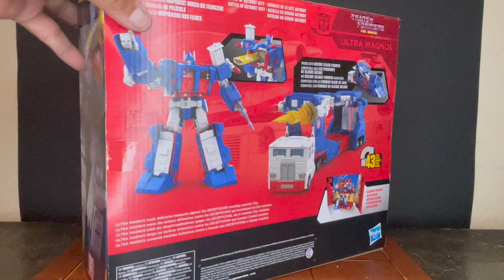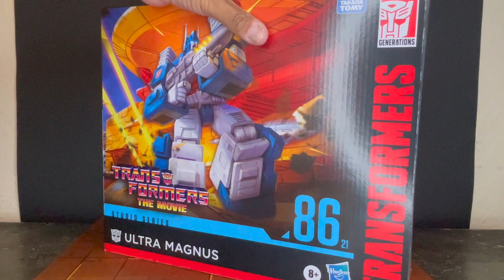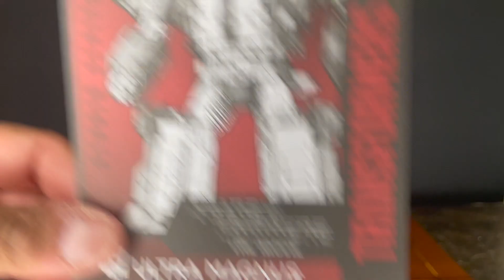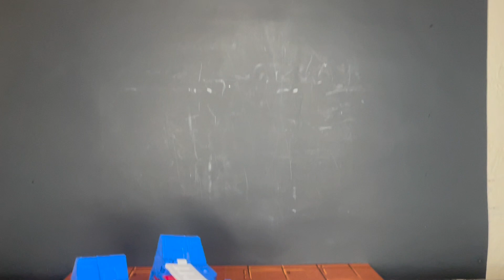Transformers Studio Series '86 #21 Ultra Magnus (KAON REVIEWS - EPISODE 343)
Transformers Studio Series '86 #21 Ultra Magnus (as seen in The Transformers: The Movie [1986])

I'm currently doing a toy purge. If anyone is interested, you can check out my Mercari store.

I have a stretch goal to have 500 subscribers by the end of the year. I want to offer a prize, IF the goal is met. So, I need YOUR help. I would like to receive suggestions on what I should giveaway. The rules for this contest are listed below.

BODY: THE NAME OF YOUR SUGGESTION

LIMIT 1 ENTRY PER PERSON

ENTRIES LIMITED TO THE CONTINENTAL US

DEADLINE: 11/30/2023